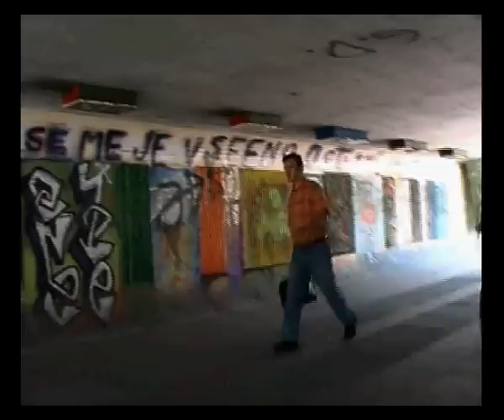Susan Philipsz - The Internationale